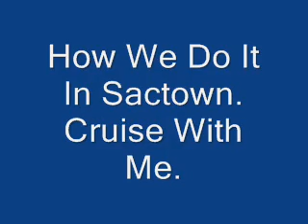You're Still A Young Man Bloodstone